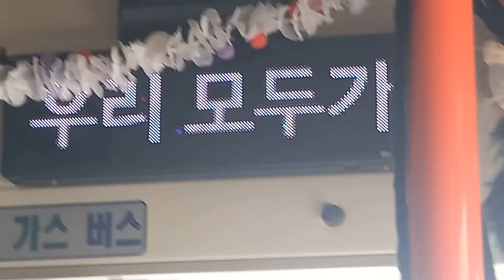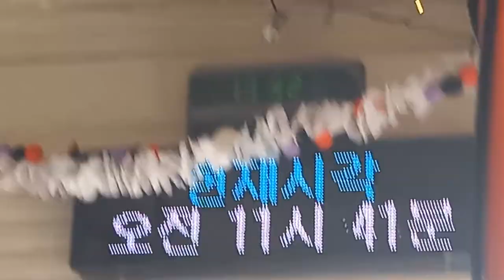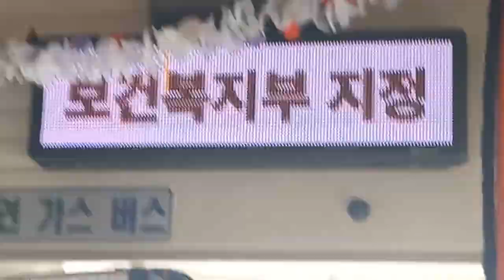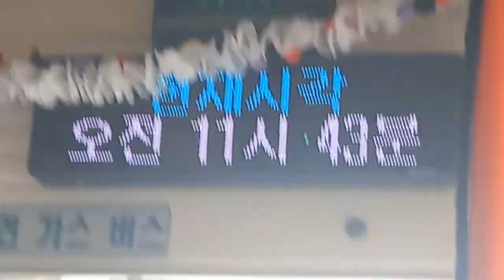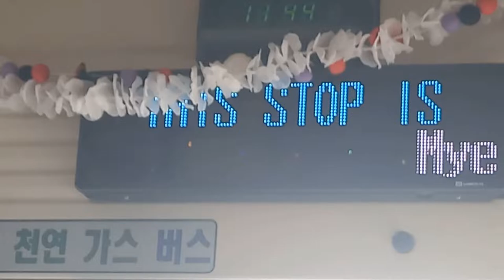[할로윈특집]부산시내 189번 버스(할로윈버스) 연산초등학교행 부곡1치안센터-명륜역 주행영상, LCD(6)